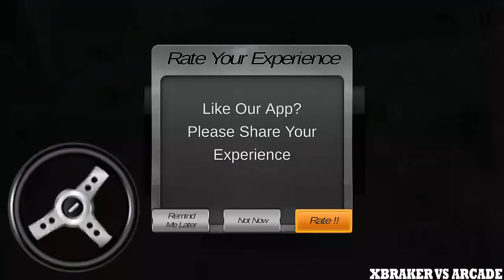Offroad Hill Climb SUV Drive: Convertible Range Rover Simulator 2018 - Android GamePlay HD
♥ About This Game: Offroad Hill Climb SUV Drive: Convertible Rover is here! Enjoy Extreme Dirt Track on Uphill with Rover Drive.
Get ready to unleash the fun of driving Luxury Rover on hilly mountain tracks. Luxury cars are known for their smooth driving on city highways and less bumpy roads, but this driving simulation gives you the experience of driving 4x4 monster rover on offroad tracks. Racing with extreme cars on straight tracks is too mainstream, so this new concept game is introduced to give a slick user interface to enjoy a new rover racing experience on steep curvy tracks. Enjoy rover SUV rover drifting on dirt tracks to become offroad 4x4 legend. Cruise through various uphill tracks and downhill meadows to enjoy the fun of driving range rover with best simulation engine.

This extremely interesting offroad 4x4 rover simulation game provides you the ultimate fun of driving on various tracks. Show your hill climb driving expertise and pass hurdles in rugged terrain and snowy tracks. Steer through fairy meadows in this luxury jeep with classic background environment. You may experience different weathers on your downhill drive. Do not drive very slowly because you may get your tyres stuck in muddy dirt track. Have you heard about checkered tilt mode in simulation driving, No? Then this is the best time to get familiar with this new version of iconic rover drive. You can make use of 2 wheel drive as well as 4 wheel drive in the same category SUV Jeep. Drive your SUV jeep in a 4 wheel drive while you move uphill and on the other hand, use less power during the downhill drive by using only 2 wheel drive. New convertible jeep brings you this feature of the dual driving mode in a single drive.

Experience driving SUV jeep on mountain tracks and bumpy roads with time based missions and upgrade your monster vehicle with new features to enjoy a more comfortable drive. Use rover power to accelerate on snowy tracks and become the champion of offroad luxury vehicle racing. This Uphill Convertible Rover Drive game is loaded with a wide variety of quality features ranging from multiple camera views, luxury seats, high roof features, suspension brakes, navigation map, advanced speedometer, robust tyres and many more. All these features in single SUV rover is something you never experienced before. You can also opt for challenging stunt missions in this offroad driving game. Perform deadly stunts on mountain peaks with heavy duty 4x4 jeep. Fulfill all your dreams of racing and stunt drive on range rover in this offroad driving game.

Realistic car damage and car crash sounds make this gameplay more interesting. As you hit the sidewalks and signboards, you feel like a real car damage car crash sound. Advance your luxury drive by upgrading features using car shop and body shop at various designated spots on the racing tracks. Lets you drive an off-road vehicle in Offroad 4x4 Rover Driving game.

Offroad Hill Climb SUV Drive: Convertible Rover Features:

- Dynamic endless driving game
- Attractive graphics and accurate physics.
- Extreme landrover snow drifting
- Curvy Tracks and eye capped snowy tracks
- Real offroad simulation environment
- Limited time racing missions
- Various luxury jeep models